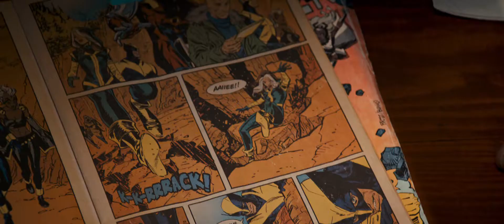Logan (2017) Trailer